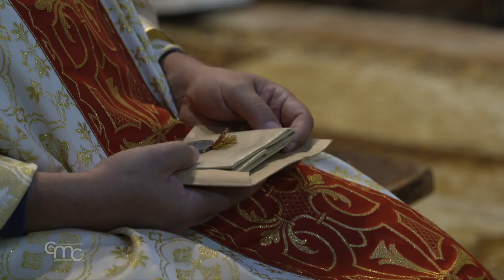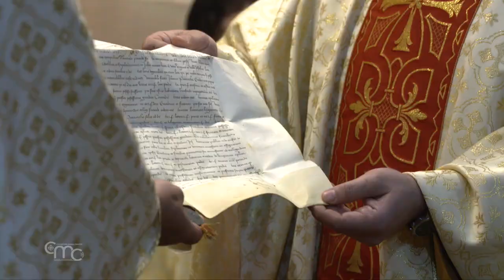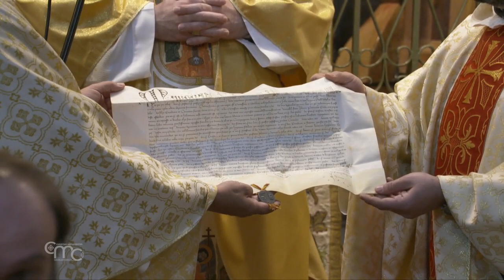Holy Mass for the benefactors of the Custody of the Holy Land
Solemn Mass of Thanksgiving for the Holy Father Pope Francis, the Commissariats and the benefactors of the Custody of the Holy Land presided over by Fr. Francesco Patton, ofm, Custos of the Holy Land, in the Basilica of the Holy Sepulcher in Jerusalem.